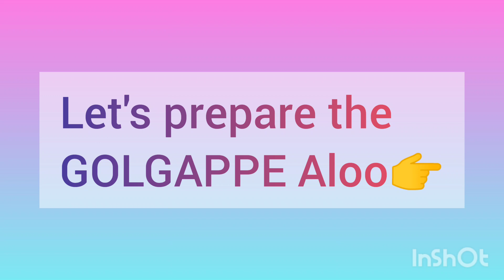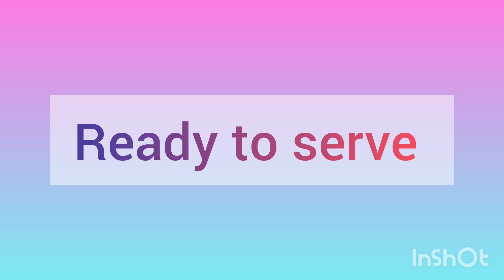Suji golgappe recipe l Tikiya l paani batashe recipe l